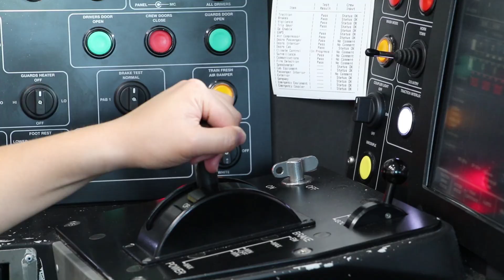CORE conference opening video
Opening video of Conference on Railway Excellence CORE for the RTSA.